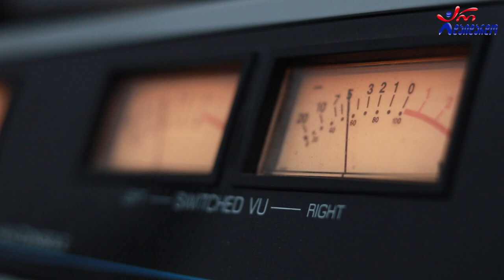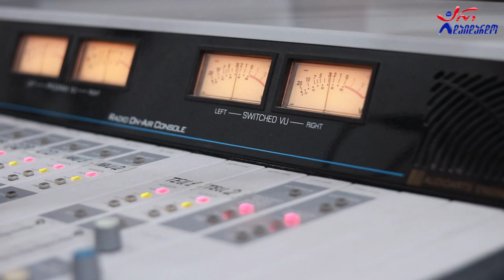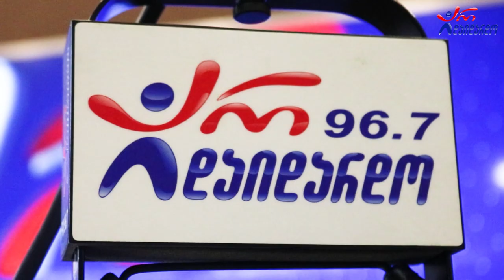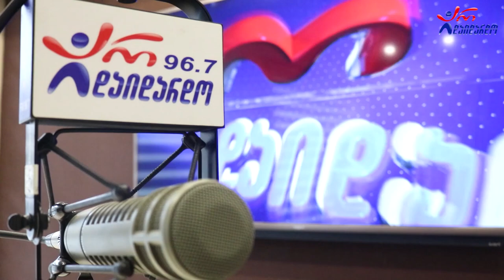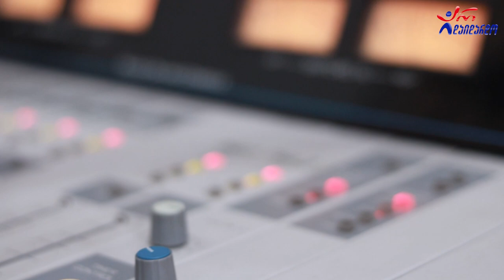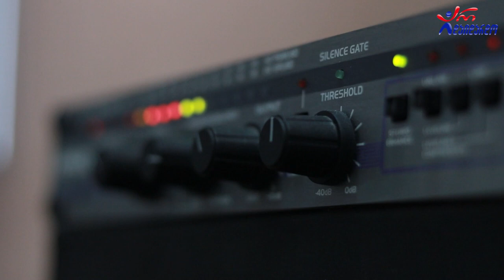მოჭრილი ნაძვის ხე არ არის სასურველი, რადგან ნეგატიური გავლენა გააჩნია -ანზორ ოდიშარია "გზაჯვარედინი"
2022 წ.  30 ნოემბერი
☛ ოთხშაბათი - 17:00. გადაცემა "გზაჯვარედინი" ანზორ ოდიშარიასა და თაკო მელიქიშვილთან ერთად. ოცდამეთორმეტე გადაცემა.
„მოჭრილი ნაძვის ხე არ არის სასურველი, რადგან ნეგატიური გავლენა გააჩნია...“ - ანზორ ოდიშარია